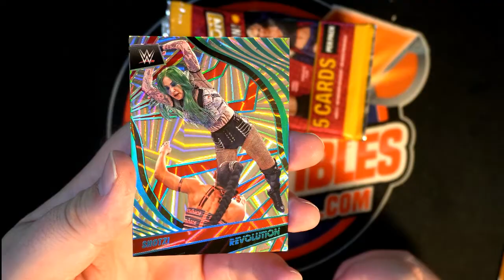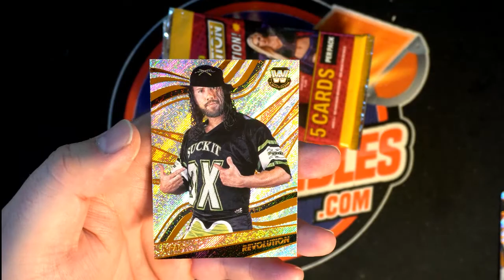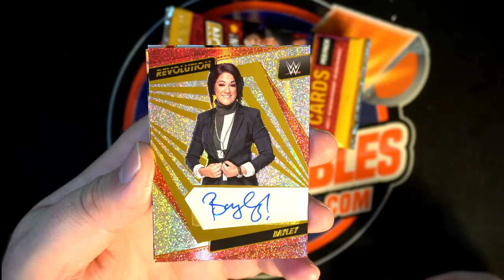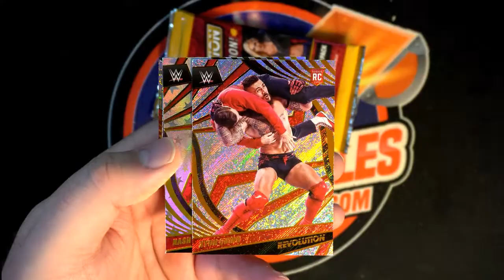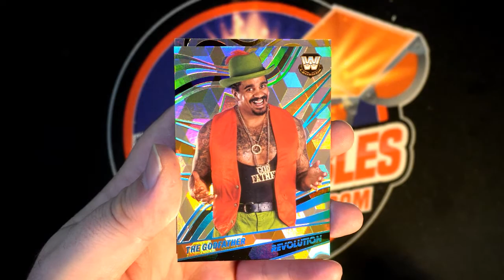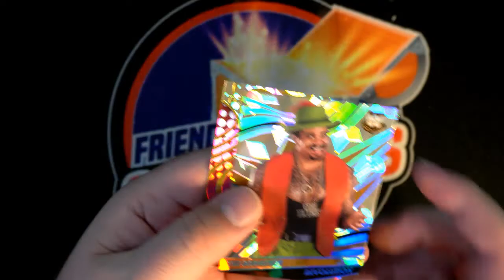2022 Panini Revolution WWE Hobby ID 22WWEREVIPR612 FOR DK